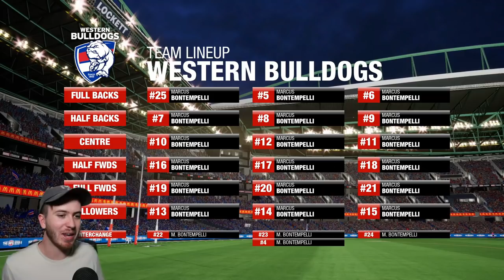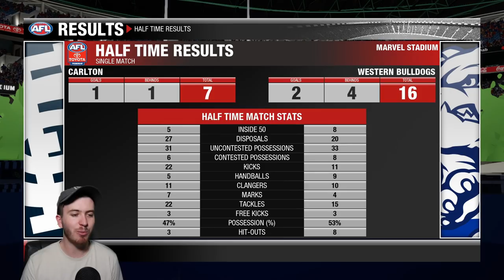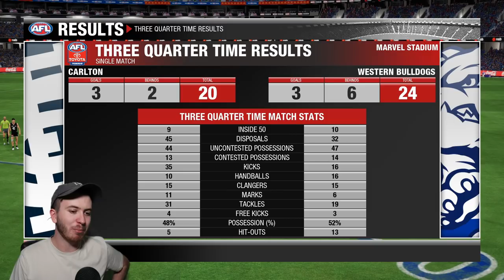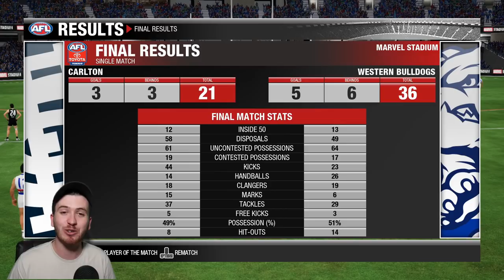22 Cripps vs 22 Bontempellis (AFL Evolution 2)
Patrick Cripps vs Marcus Bontempelli AFL Evolution 2!